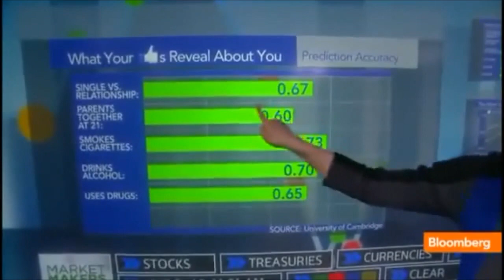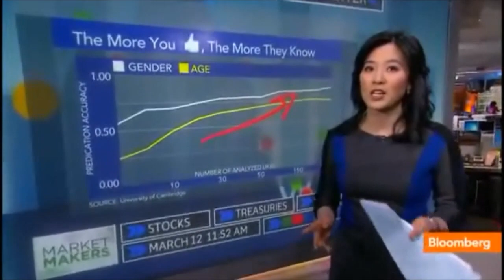Do Facebook Likes Predict Personality?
Media coverage of the study showing that intimate traits can be predicted from digital footprints.

Kosinski, M., Stillwell, D.J., Graepel, T. (2013) Private traits and attributes are predictable from digital records of human behavior. Proceedings of the National Academy of Sciences (PNAS).